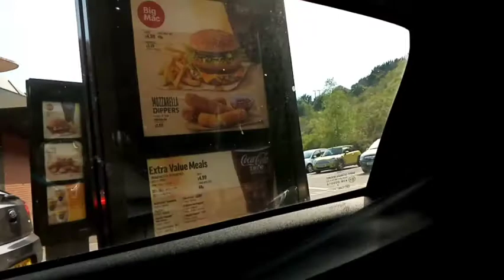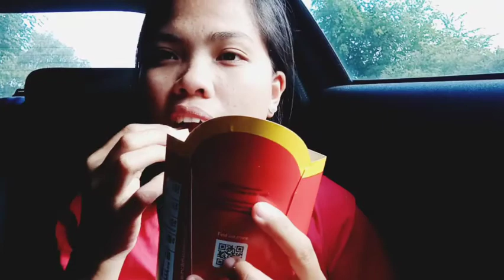MCDONALD'S UK |BRITISH AND FILIPINA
MCDONALD'S UK vs.mcdonals in Philippines
We are Family ,A FILIPINA AND BRITISH
 LIVING IN UK WITH OUR SON 💗💗💗